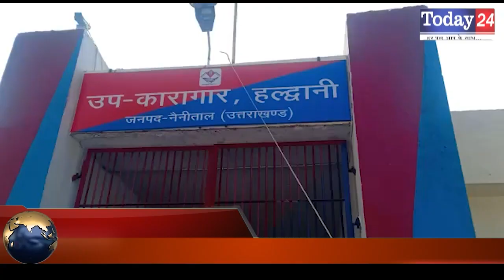हल्द्वानी में जेल प्रीमियर लीग का किया गया आयोजन | Today24